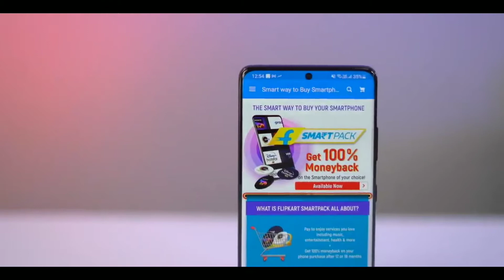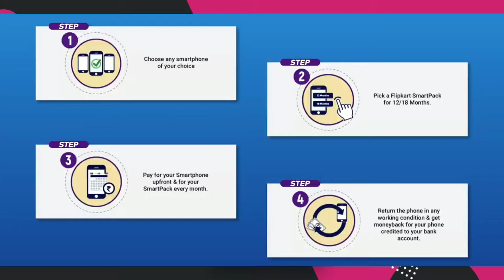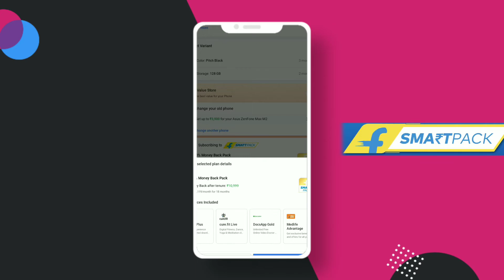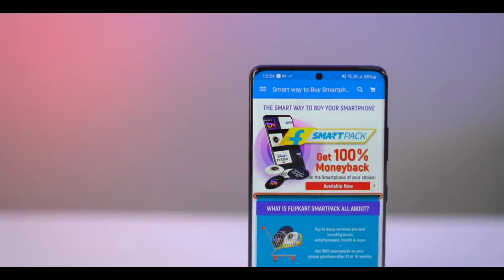Flipkart SmartPack⚡How to Get 100% Money Back on New Smartphones / Flipkart SmartPack Offer Details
I'm today's video we will talk about Flipkart Smartpack the new program by Flipkart online store. Details related Smartpack, Benifit, Explanation etc...

You can Comment me for Next video of your Choice.

© TecHgroom - 2021